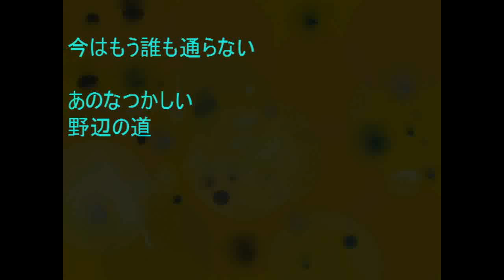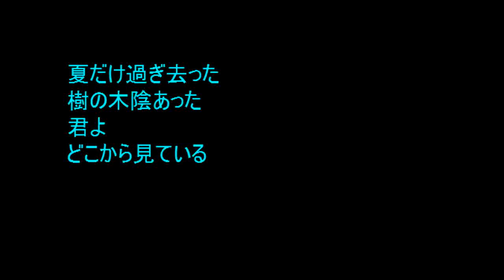No.376 「峠の道」 Aポエット オリジナル曲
2005.2月の作曲に詩をつけた。・・・この国は山国、あまり有名でない峠からも素晴らしい景色か臨まれる。

 天体写真は「コーチさん」より許諾。 original art of akira 挿入絵画は、私のホームページのアートギャラリーより。